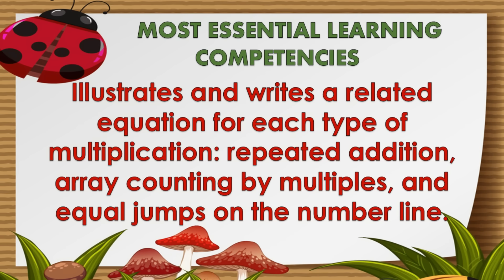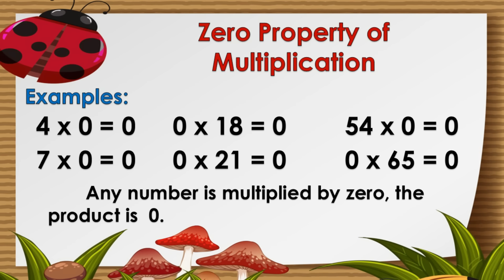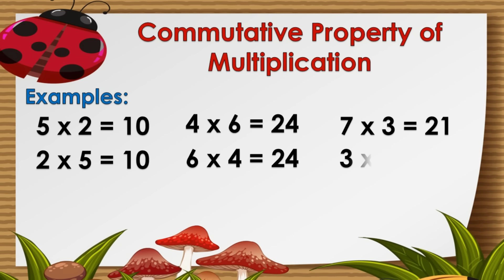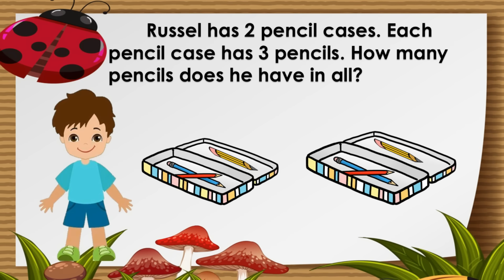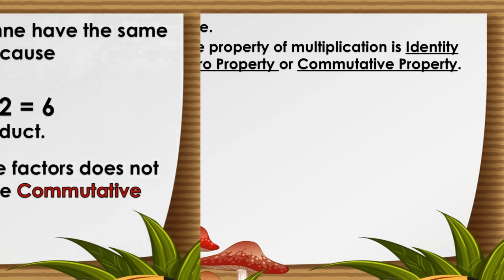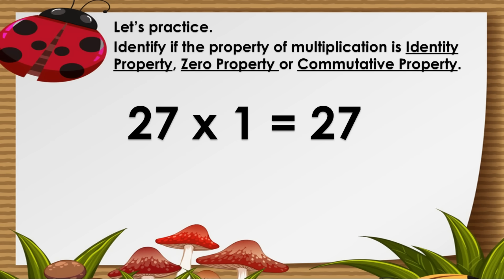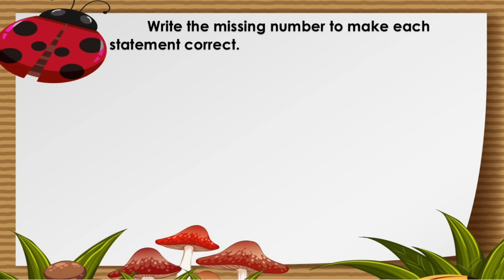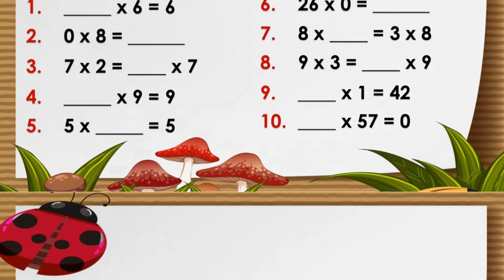MATH 2 | QUARTER 2 WEEK 7 | ILLUSTRATES THE FOLLOWING PROPERTIES OF MULTIPLICATION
MATH 2 | QUARTER 2 WEEK 7 | ILLUSTRATES AND WRITES A RELATED EQUATION FOR EACH TYPE OF MULTIPLICATION: REPEATED ADDITION, ARRAY COUNTING BY MULTIPLES, AND EQUAL JUMPS ON THE NUMBER LINE